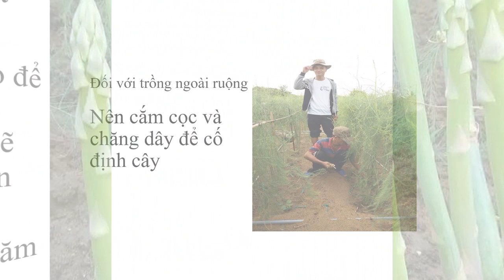Kỹ Thuật Trồng Măng Tây Năng 0961929325